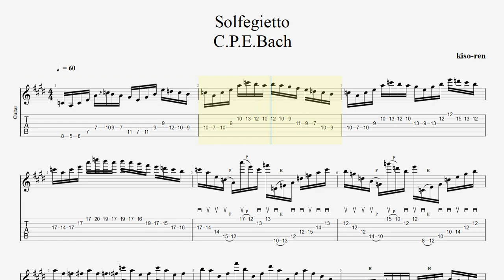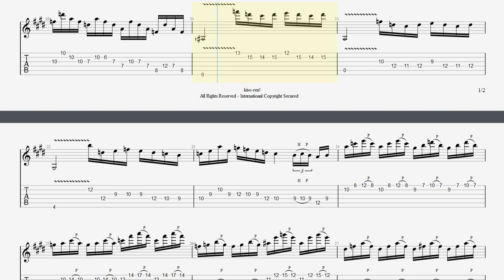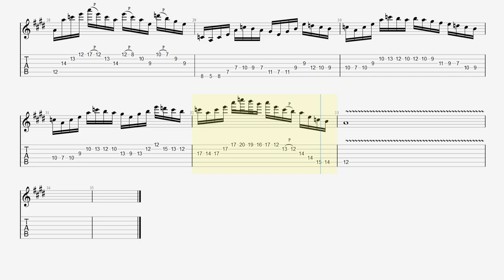Solfeggietto At Vance Olaf Lenk Only Human C.P.E.Bach Guitar cover BPM60【Guitar picking Vol.83】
■ Membership ･ メンバーシップ■Cheer is here too!（応援もこちら！）

With Guitar Pro files you can change the speed of the songs yourself.Please try practicing slowly!
Guitar Proファイルでは曲の速度を自分で変えられます。是非ゆっくり練習してみてください！

■【ALBUM】Only Human AT VANCE

・トライアングル
・JAZZ XL